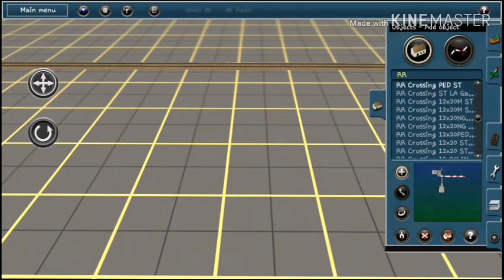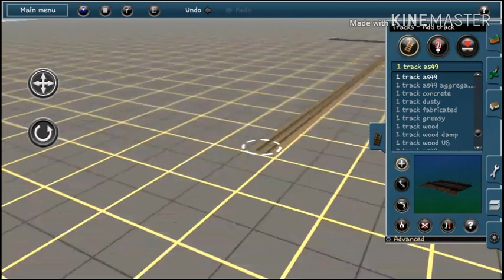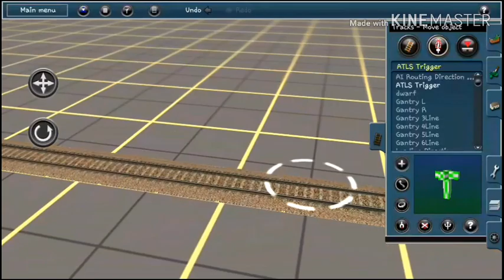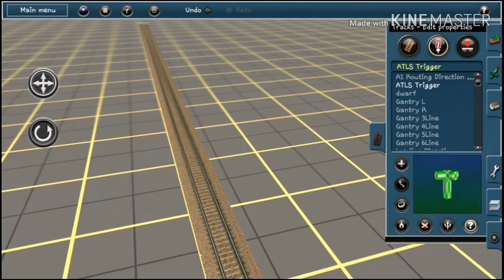Trainz simulator android- Tutorial on how to set up safetran crossing.(READ DESCRIPTION!)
Due to the crossing file is lock im trying my best to figure out a way too get you all the safetran crossing pack.
It will save the channel and me!

Go to this my previously video! (RECOMMENDED!)

Safetran-crossing,Tutorial.